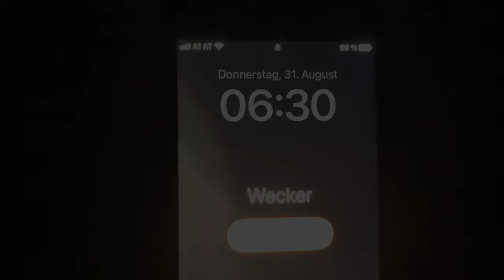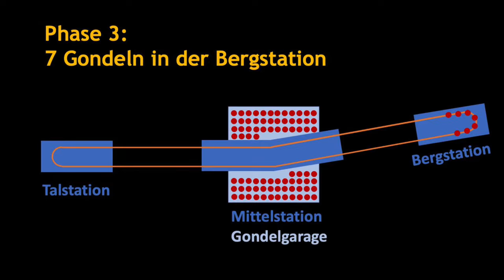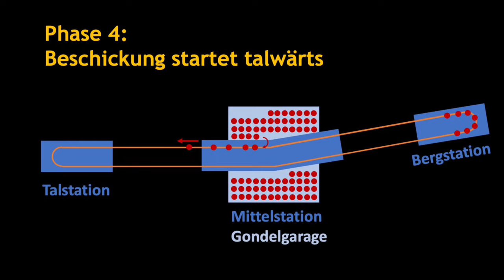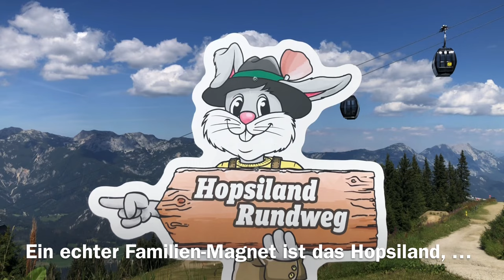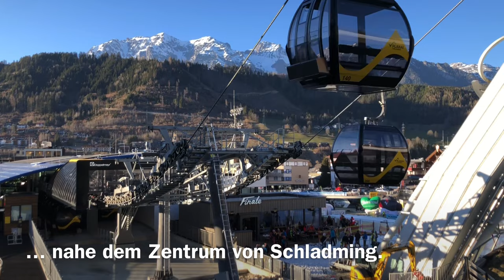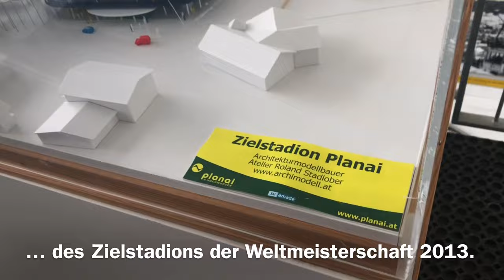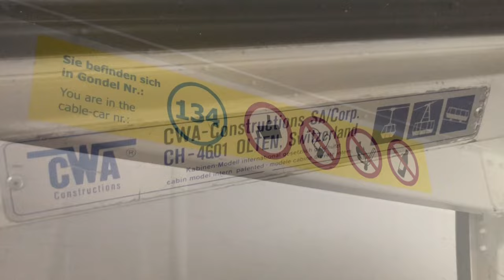10er-Einseilumlaufbahn Planai Hauptseilbahn | Schladming | inkl. Details zu Bahn & Beschickung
Die Planai Hauptseilbahn ist eine moderne und leistungsstarke Zubringerbahn im Skigebiet Planai bei Schladming in der Steiermark (Österreich). Die Bahn in zwei Sektionen wurde 2019 eröffnet und ersetzte eine alte Sechser-Kabinenbahn aus dem Jahr 1985 und einen kuppelbaren 3er-Sessellift aus dem Jahr 1980.

Wir durften beim Betriebsstart am Morgen dabei sein und Videos von der Beschickung und der Seilbahn-Technik machen.

🚡 Details zur Planai Hauptseilbahn:
➡️ Hersteller: Doppelmayr
➡️ Baujahr: 2019
➡️ Gehängetyp: Zehnerkabinen (Omega V)
➡️ Gehängeanzahl: 152 + 1 Gondel für festliche Anlässe + 2 Montagegehänge
➡️ Fahrtdauer: 10:10 min
➡️ Geschwindigkeit: 6,0 m/s
➡️ Förderleistung: 3800 Pers./h
➡️ Streckenlänge Sektion 1: 1665 m
➡️ Streckenlänge Sektion 2: 1643 m
➡️ Höhe Talstation: 750 m.ü.A.
➡️ Höhenunterschied Sektion 1: 605 hm
➡️ Höhe Mittelstation: 1355 m.ü.A.
➡️ Höhenunterschied Sektion 2: 471 hm
➡️ Höhe Bergstation: 1830 m.ü.A.

Wir wünschen dieser tollen neuen Bahn von Doppelmayr noch viele Betriebsjahre auf der Planai.